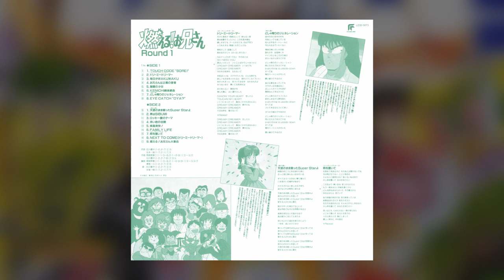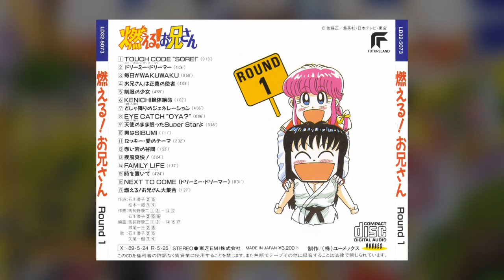[1988] Koji Makaino - Moeru! Oniisan OST (Vol. 1) || Full Album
燃える!お兄さん Round 1

Tracklist:
1. TOUCH CODE “SORE!” [0:00]
2. Dreamy Dreamer (OP) [0:13]
3. Mainichi ga WAKUWAKU [4:26]
4. Oniisan wa Seigi no Shisha [5:15]
5. Seifuku no Shoujo [9:29]
6. KENICHI Zettai Zetsumei [14:30]
7. Doshaburi no Generation (Insert Song) [15:34]
8. EYE CATCH “OYA?” [19:42]
9. Tenshi no Mama Nemutta Super Star yo (Image Song) [19:50]
10. Otoko wa SIBUMI [23:38]
11. Rocky・Ai no Theme [24:51]
12. Akai Iwa no Tanima [27:25]
13. Shippuu Soukai! [29:20]
14. FAMILY LIFE [31:46]
15. Toki o Oite (ED) [33:25]
16. NEXT TO COME (Dreamy Dreamer) [37:49]
17. Moeru! Oniisan Daishuugou [38:22]

Lyrics:
Yuko Ishikawa (02, 15)
Ikki Matsumoto (07, 09)

Composition:
Koji Makaino
Yuko Ishikawa (02, 15, 16)

Arrangement:
Koji Makaino
Ichizo Seo (02,15)

Vocal:
Kazuki Yao (07,09)

CD ripped/scanned by me

First original soundtrack to the TV anime by Studio Pierrot, based off the manga of the same name.

Never really cared to know what this was due to the cover, but my interest spiked up after having seen some clips from the show (and seeing Koji Makaino's name on here!)—OST purchases well spent!

I haven't seen the show yet, but despite its length...I can kinda already tell there's likely missing BGM. How much? Can't say. Wish they could have added in more, but regardless I'm very happy with the tracks they selected—especially tracks 5 and 11 :) It's good stuff.